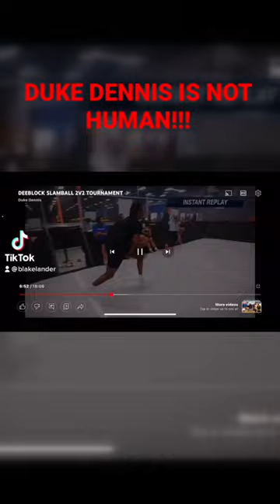Duke Dennis OMG!!!! dukedennis amp #1987